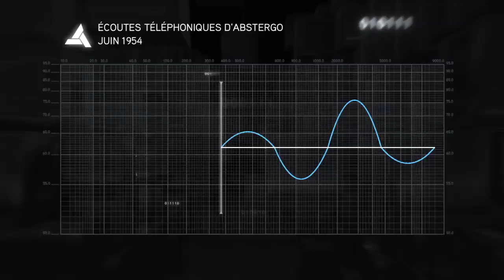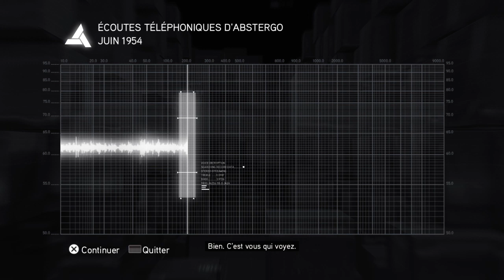Assassin's Creed The Ezio Collection_20200316132938